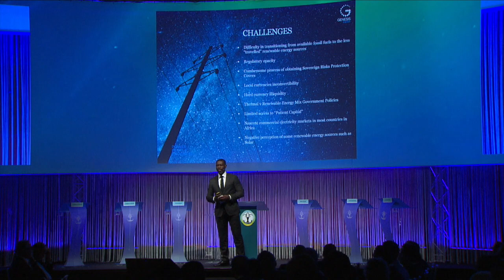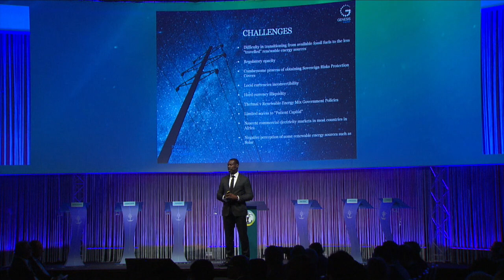Akinwole Omoboriowo II, Chairman Genesis Energy, Waves of Change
Keynote Akinwole Omoboriowo II, Chairman Genesis Energy, Waves of Change, is offering perspectives on how companies like Genesis Energy, working in a JV with GE, can accelerate the transition to renewables in Africa.